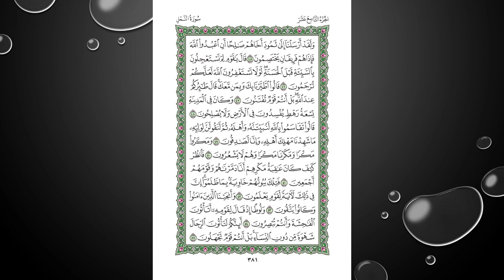Sheikh Shuraim Sura Naml سورة النمل الشيخ سعود الشريم page 381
30 days of learning and good deeds